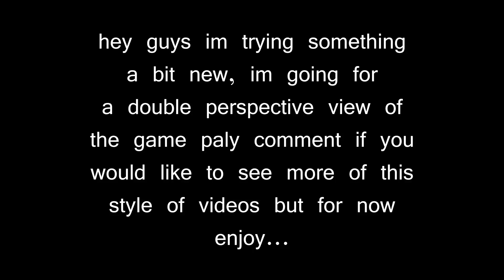lindsey airsoft double perspective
Another great day at Lindsey airsoft. in this video I'm playing "pushback" with "joetheairsort pro" and against my team is a group of more experienced players with Alex the other camera man in the video.